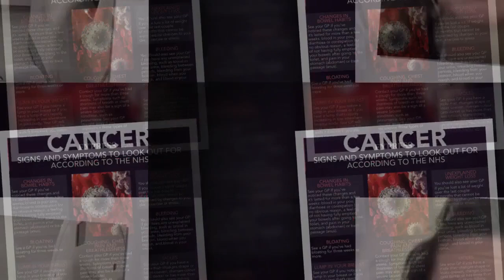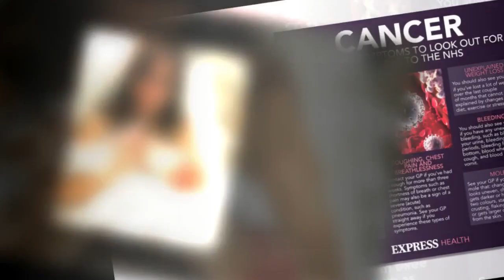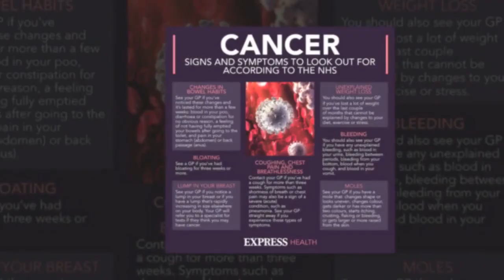Deborah James admits fears of not making it to March as health worsens